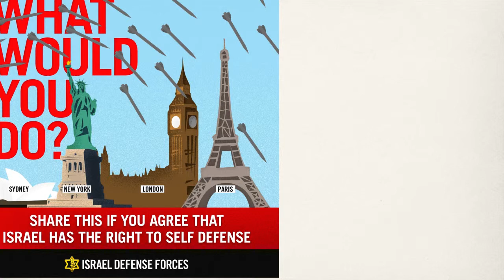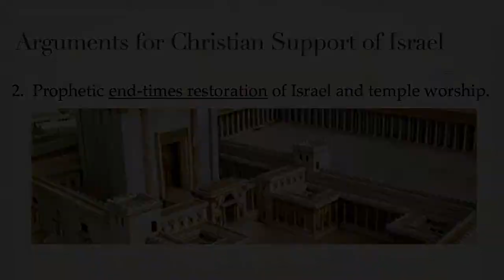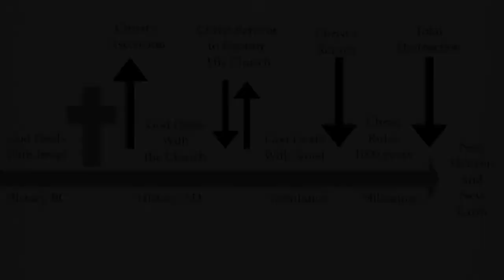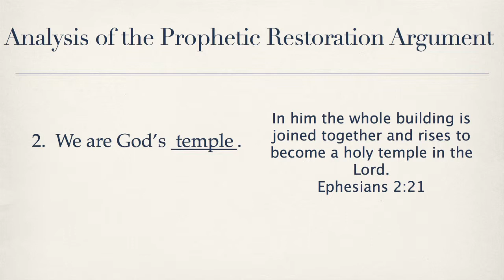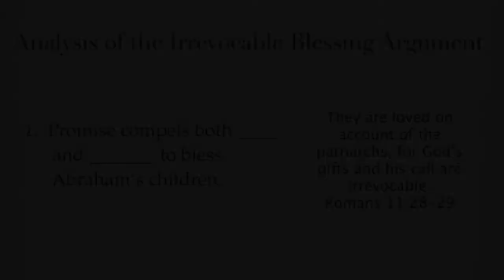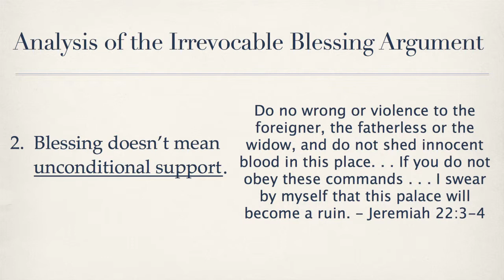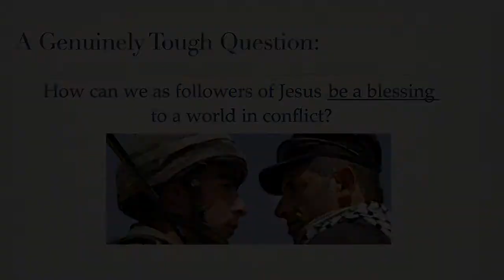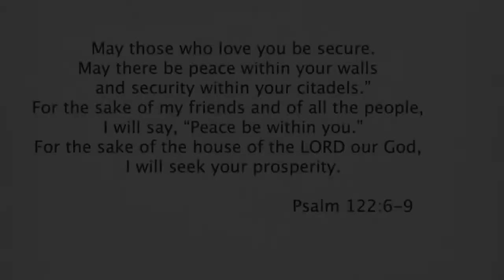Are We as Christians Required to Support the Nation of Israel?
Series: Tough Questions 2013
Michelle Wilson